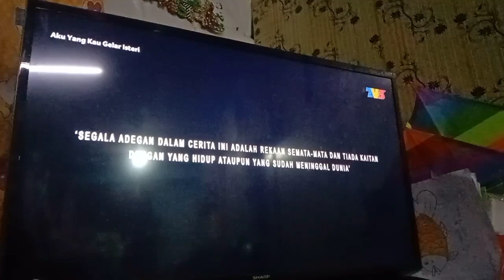Aku Yang Kau Gelar Isteri TV3 Intro (Final Episod)